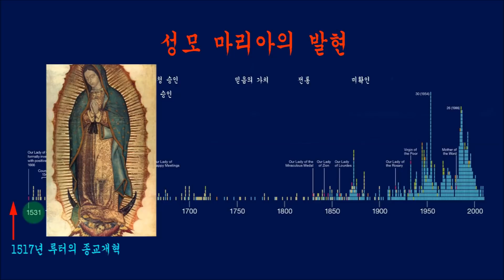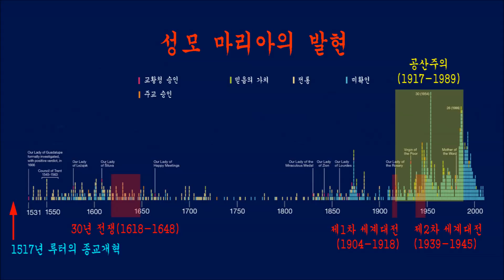성모님 발현 통계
수백번에 걸쳐 일어난 성모님의 발현 사건에 대한 통계입니다.